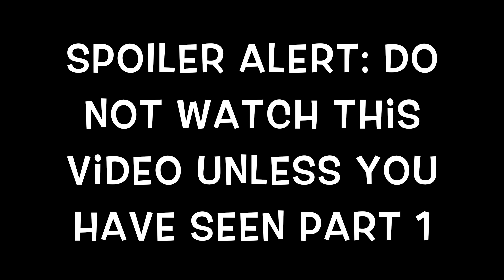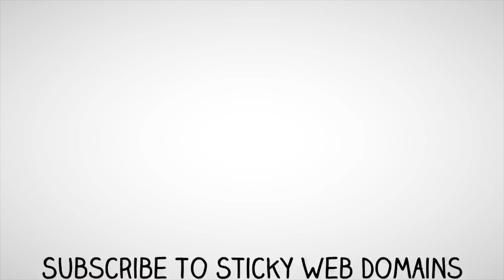STORY TIME SCARY EXPERIENCE - Train Crew Story Told By A Railroader Part 2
STORY TIME SCARY EXPERIENCE TRAIN CREW STORY TOLD BY A RAILROADER PART 2 // This scary story time experience is from my perspective of what happen on my first day out on the road as a student railroader.

★ ★WATCH OUR VIDEOS ON AMAZON PRIME★ ★
✧Prime Video Direct ➜

★ ★For more fun and extra shenanigans, follow me on these other places★ ★